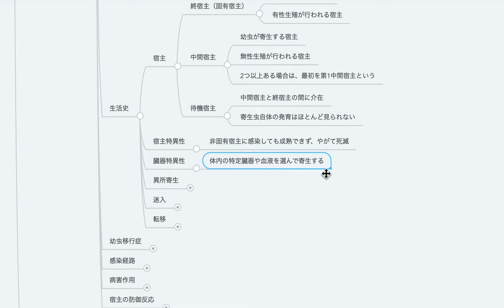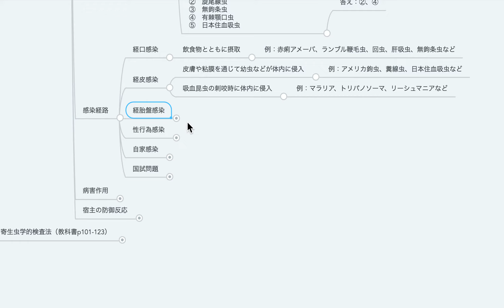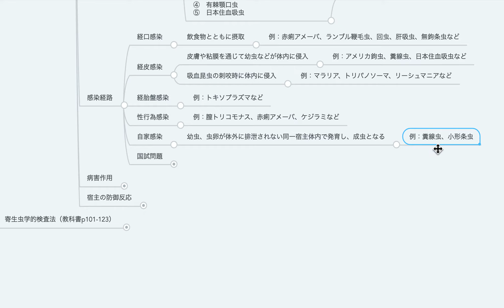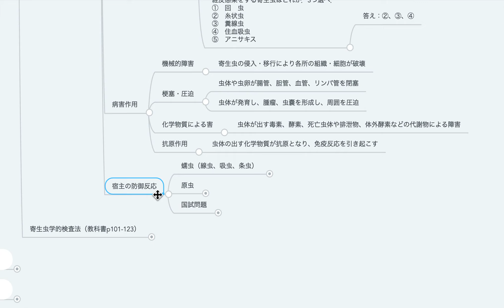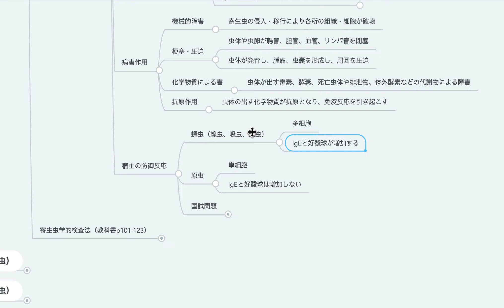10-2 医動物学総論2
第10回_医動物学総論・検査法